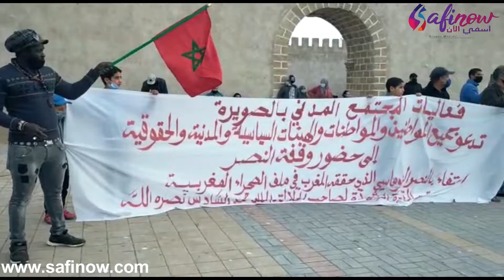المجتمع المدني بالصويرة يخرج للشارع بمناسبة الإعتراف بالصحراء المغربية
تابعنا على الفايسبوك
المجتمع المدني بالصويرة يخرج للشارع بمناسبة الإعتراف بالصحراء المغربية من طرف الولايات المتحدة الأمريكية